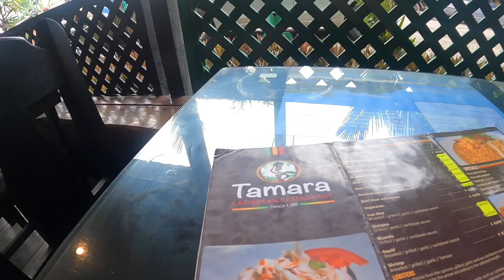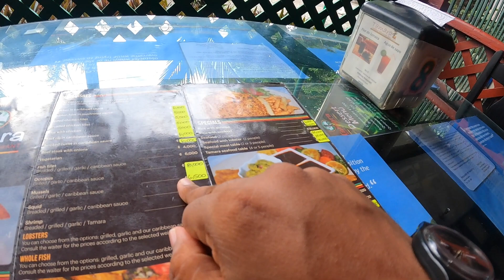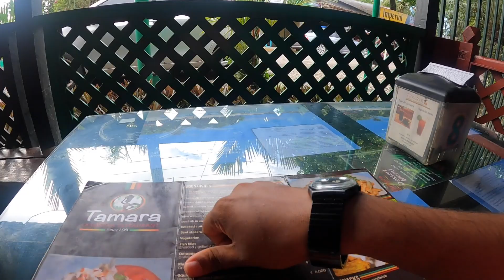Indian Eating CARIBBEAN OCTOPUS In Costa Rica 🇨🇷 | Vlog In Hindi | Ep#04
This is the 4th video or travel vlog in Hindi of my trip to Costa Rica. It is a country in Central American region.
This is first food vlog from Costa Rica wherein I ate Octopus in Puerto Viejo which is touristy town on Caribbean coast of Costa Rica.

This Costa Rican series is going to be an experience of a solo Indian traveler soaking in the Culture, People & Food of Costa Rica.

Hope you enjoy the ride along with Jhola.